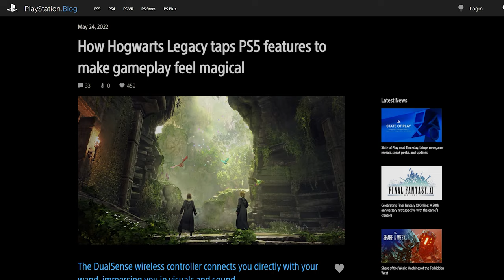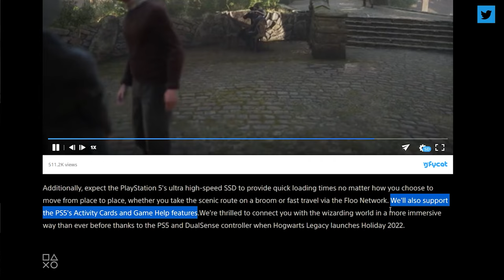(Hogwarts Legacy)🤩 ميزات حصرية على نسخة البلايستيشن5